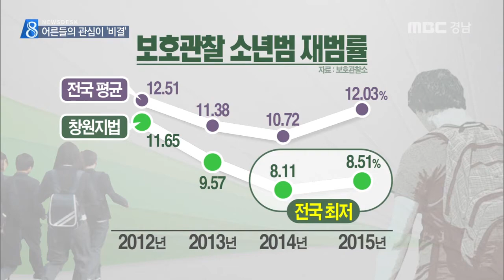MBC경남 뉴스데스크 2016 10 20 소년범 재범률 전국 최저..비결은 '관심'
범죄를 저지른 19살 미만 청소년들이
다시 범죄를 저지르는 비율을
'소년범 재범률'이라고 하는데요,

창원지법에서 소년재판을 받은
청소년들의 재범률이
전국에서 가장 낮았습니다.

비결이 뭘까요?

이상훈 기자가 취재했습니다.

경남 창원의 샬롬 청소년회복센터.

청소년들이 선생님과 함께
비폭력에 대해 자유토론을 합니다.

전 생각이 좀 달라요. (하하하)

여러 선생님들과 대화를 주고 받으며
다른 사람의 생각도 이해하고
그 매일매일을 일기로 정리합니다.

이 곳의 청소년들은 절도나 폭력처럼
한순간 실수로 처벌을 받은 소년범들.

회복센터는
다시 일탈할 우려가 있는 청소년들이
최대 1년간 어른들의 보호와 관심을 받으며
지낼 수 있는 '대안가정'으로,
지난 2010년 경남 진해에 처음 생겼습니다

유수천 샬롬청소년회복센터장

한때 학교폭력 가해자였던 김 모 씨도
회복센터의 도움으로 의젓한 대학생이 됐고
이제는 자그마한 꿈도 생겼습니다.

김 모 군
저를 바로 잡아줬어요. 나중에 이런 일 하고파

보호관찰처분을 받은 소년범 재범률은
평균 10%를 넘지만 창원지법의 재범률은
전국에서 가장 낮습니다.

청소년회복센터는 물론
스스로 원인을 찾아 극복할 수 있게
재판 중 상담제도 등 여러 프로그램들이
도움이 된 겁니다.

조장현 공보판사

6년 전 소년범 재범률
전국 최고 수준에서 최저로 탈바꿈한 창원지법.

비행 청소년에게 가장 필요한 것은
'어른들의 관심과 애정'이라는
평범한 진리를 다시 한 번 보여주고 있습니다.